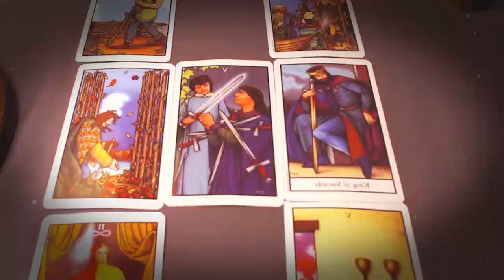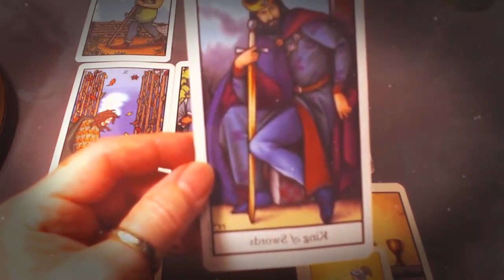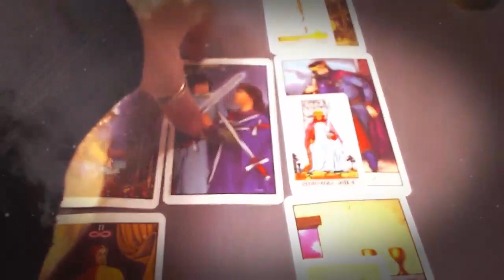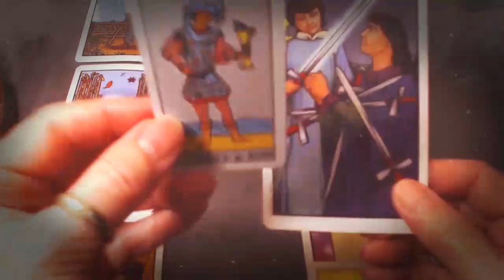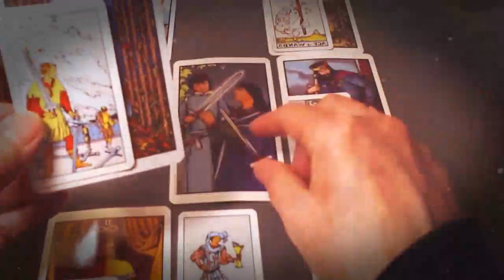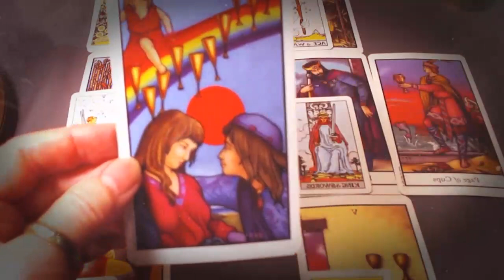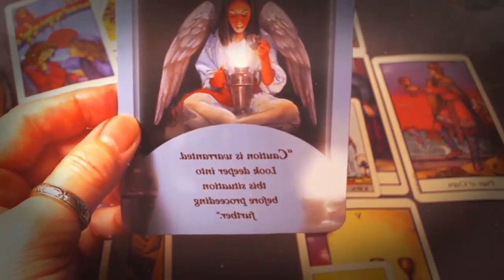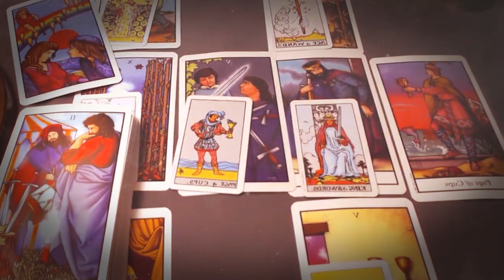LIBRA MARCH 2021 - TRUE LOVE IS HERE!! BREATHE - THIS IS THE ONE!! LIBRA MARCH LOVE TAROT READING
LIBRA MARCH 2021 - TRUE LOVE IS HERE!! BREATHE - THIS IS THE ONE!! LIBRA MARCH LOVE TAROT READING LIBRA MARCH 2021 - TRUE LOVE IS HERE!! BREATHE - THIS IS THE ONE!! LIBRA MARCH LOVE TAROT READING